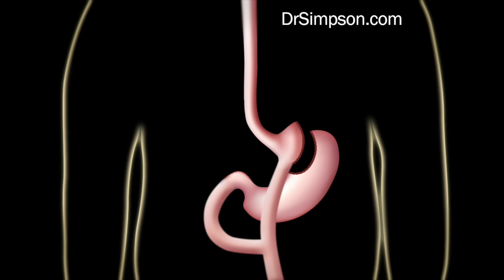Gastric Bypass Surgery Animation DrSimpson.com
This video shows you exactly what a gastric bypass surgery will do to your stomach for weight loss.